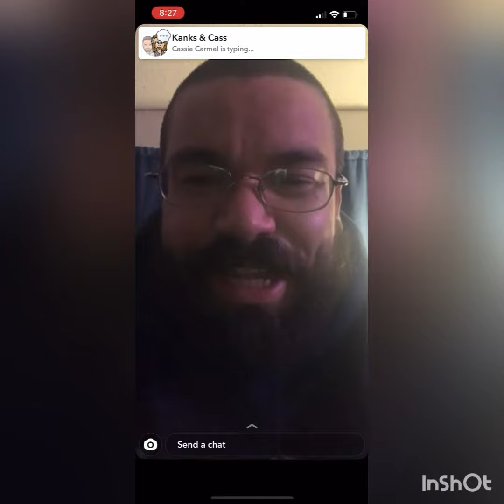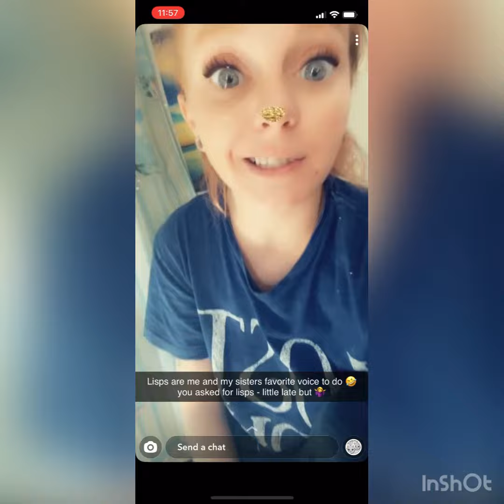Talking with a lisp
Hahhaa fun with the friends